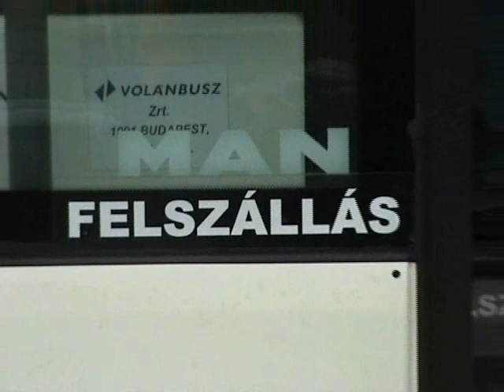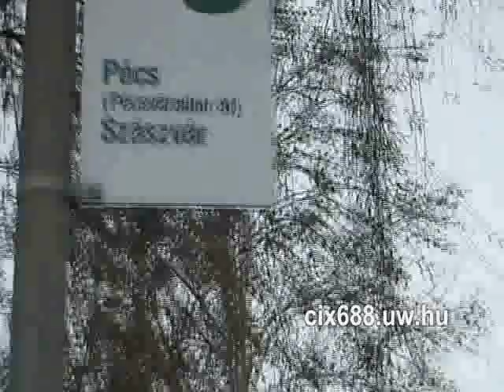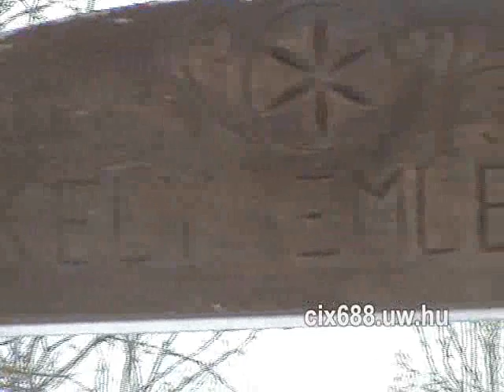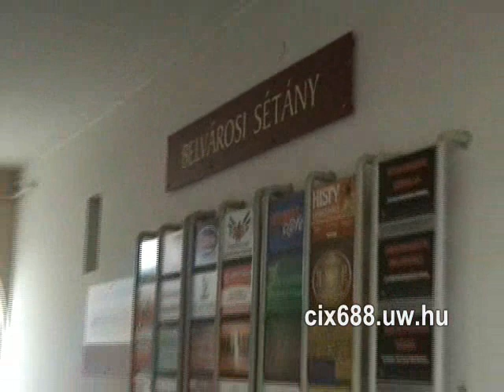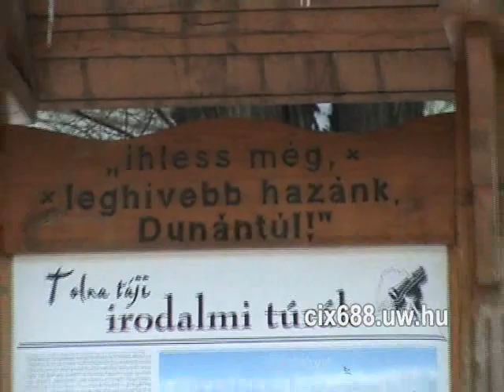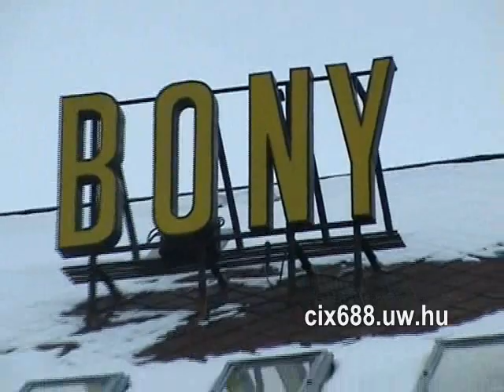Bonyhád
2010.Január 23. Bonyhádon tettünk egy rövid sétát, egy meglehetősen hideg vasárnap délután...